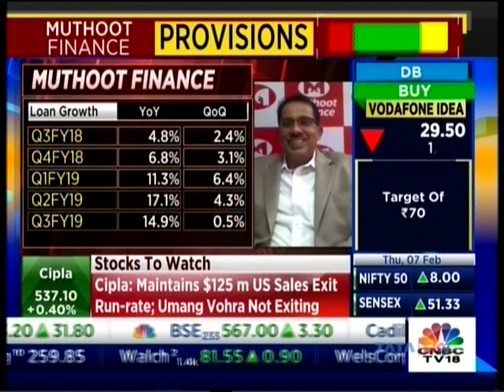CNBC TV18 Bazaar Open Exchange | Mr. George Alexander Muthoot - MD, Muthoot Finance